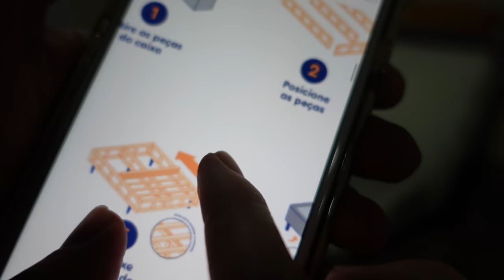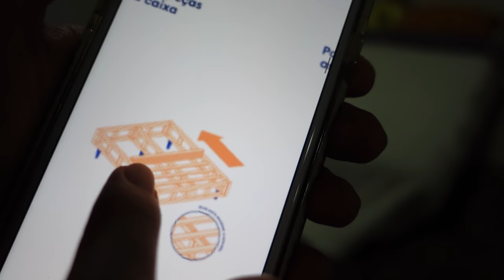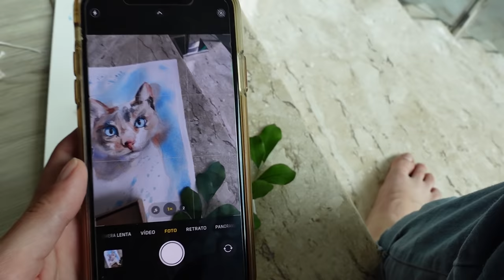VLOGÃO ✨ CAMA NOVA, MÉDICO, COMPRAS pra CASA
Hello bebeahs, vlogao bem vida real proces! Esse vlog foi gravado há 1 mes atras tá? Mas as infos ainda estao valendo kkk - seguimos sem muitas novidades -

Links que falei durante o video:
👉 Site da cama nova // cupom GABE (nosso colchão e cama é o KING SIZE)